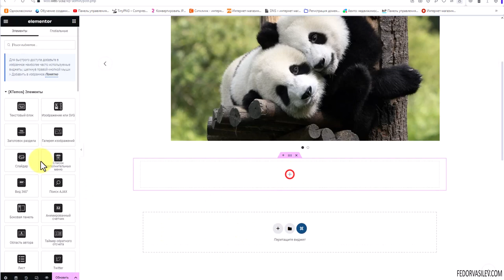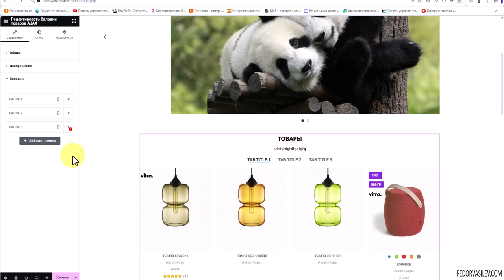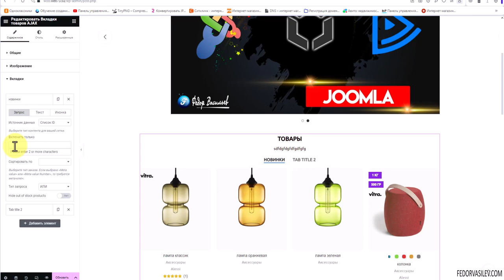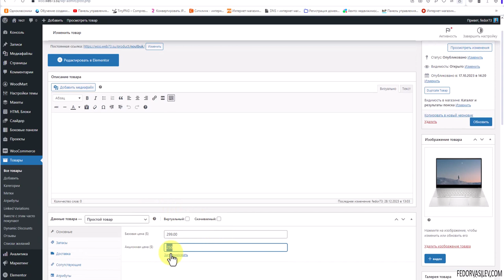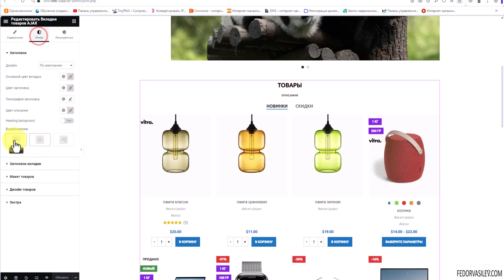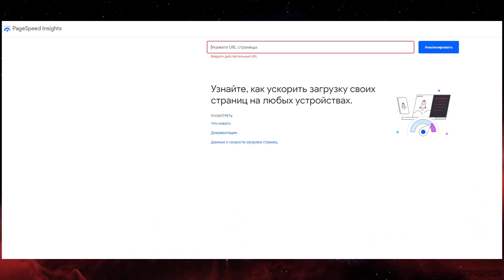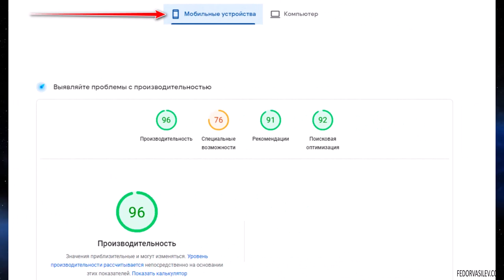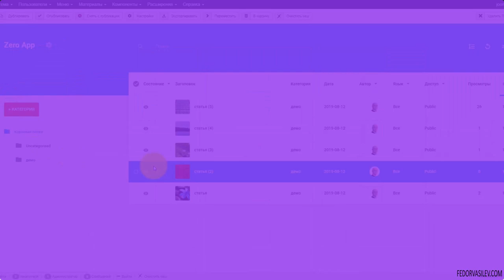Тема Woodmart — виджет «вкладки товаров»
В этом видео я покажу виджет под названием «Вкладки товаров AJAX», с помощью него можно красиво оформить вывод товаров: новинки, распродажа, популярные, свой список и другие.